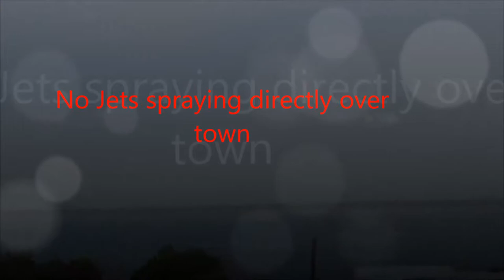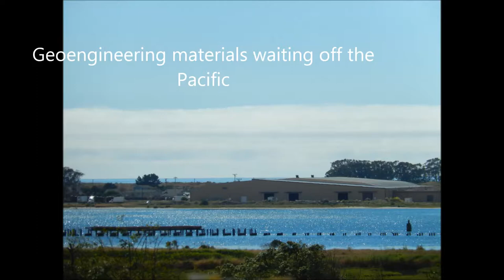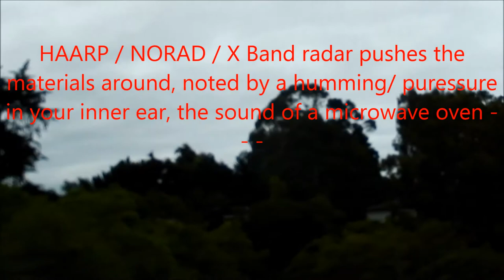Geoengineering 7- 12-17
Covert terrorisum